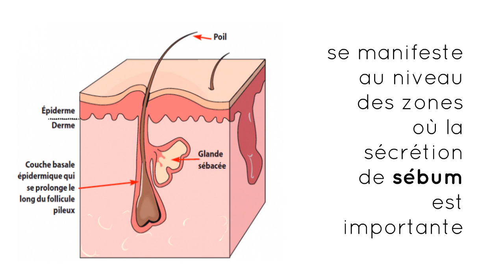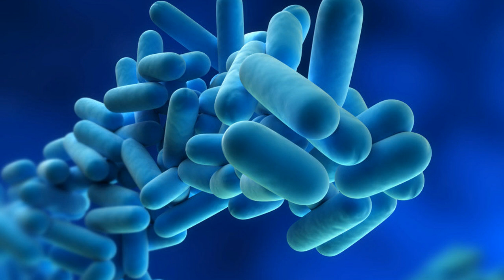Dermite séborrhéique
La dermite séborrhéique est une dermatose inflammatoire caractérisée par la présence de plaques rouges qui pèlent au visage et/ou des pellicules. Elle touche principalement le visage, le tronc et le cuir chevelu.